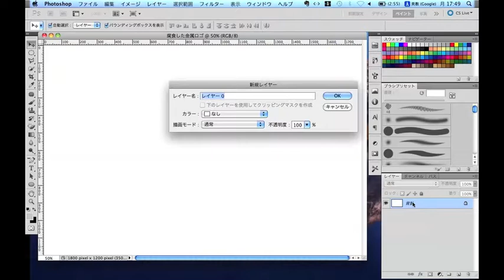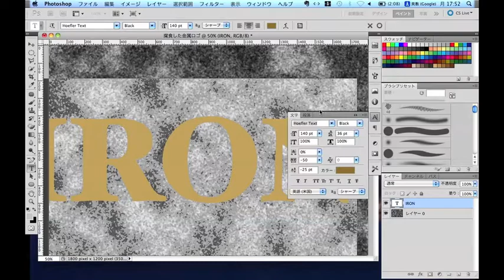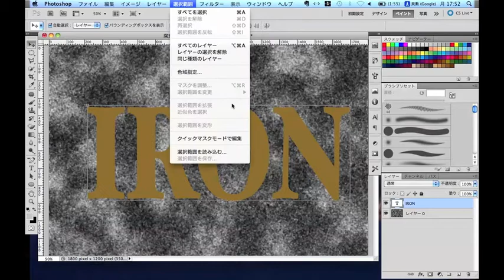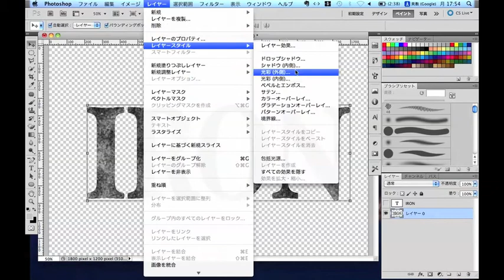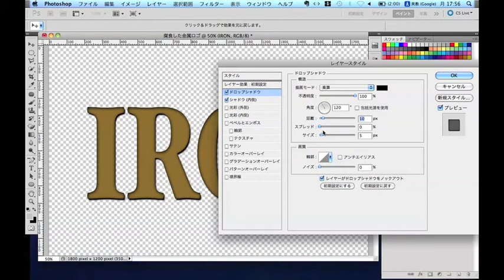腐食した金属ロゴ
How to make a Corrosion iron logo.